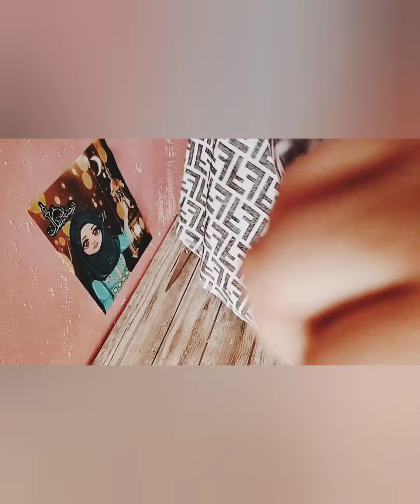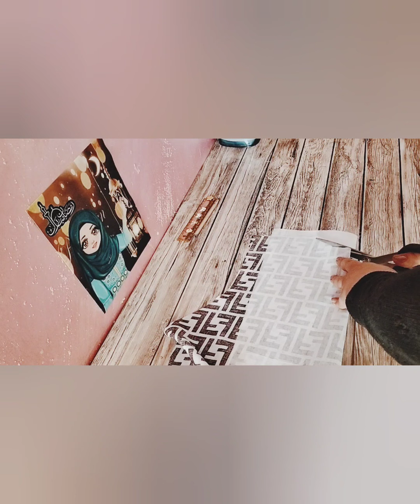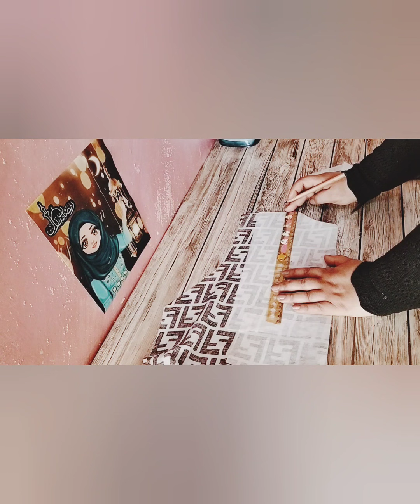الطريقه الصحيحه لاحتساب حفرة الصدر حسب قياسات الجسم#اعمال_يدوية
متابعيني الاعزاء ومشاهدينا الكرام نزليت هذا الفيديو وفقاً لطلبكم إللي طلبتم مني قياسات مناسبه لحفرة الصدر حسب قياسات الزبونه واللي هيه ابهل شكل التالي
قياس.  l.   نزال حفرة الصدر ١٦ سم
 قياسlx. نزال حفرة الصدر ١٧سم
قياسlxx. نزال حفرة الصدر ١٨سم
أرجو أن يكون مفيدا لكم..ولا تنسونا بالدعاء واللايك والاشتراك بالقناة ليصلك كل جديد